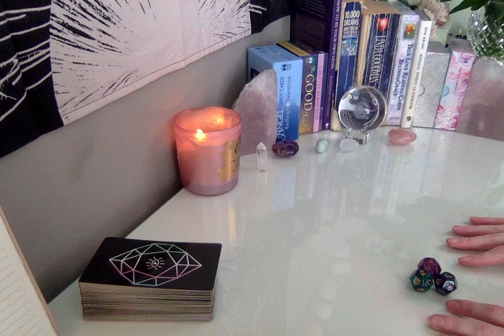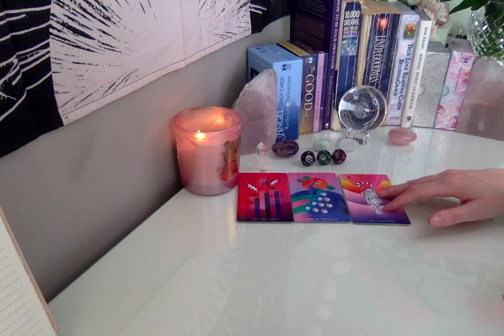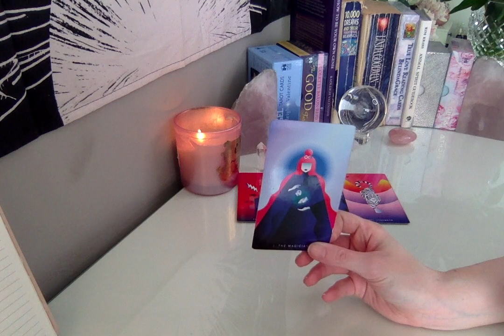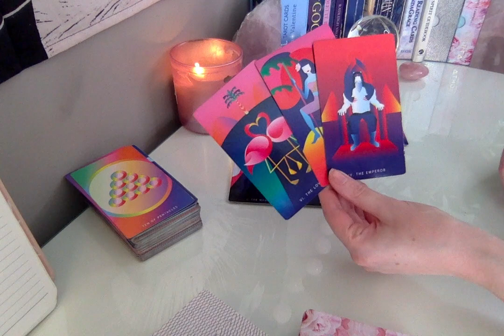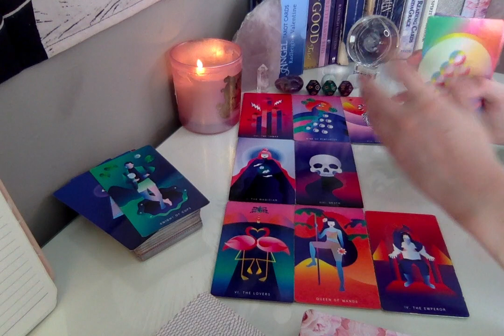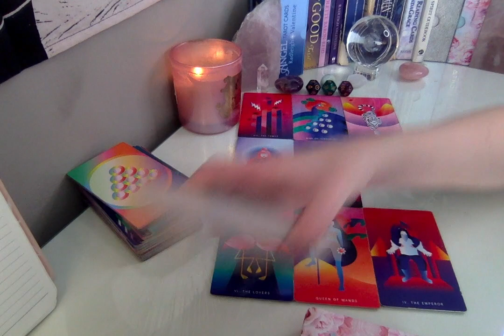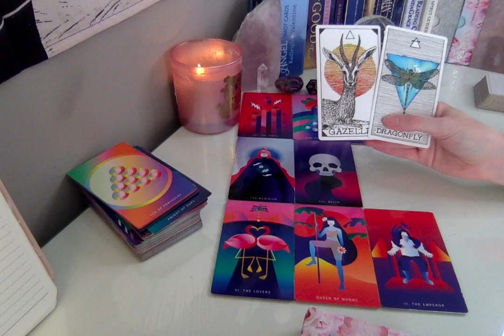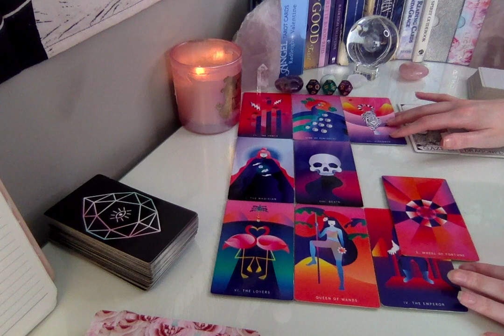POWERFUL INTIMACY ☽ SCORPIO MAY 2020 ☽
You can now contribute to the running of this channel by donating

As always...